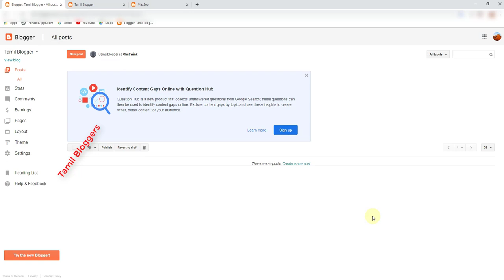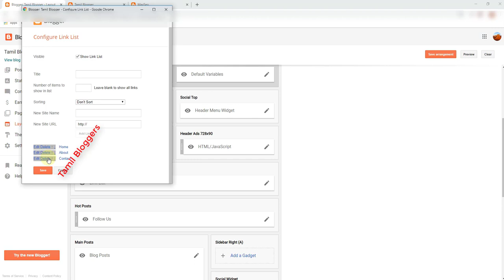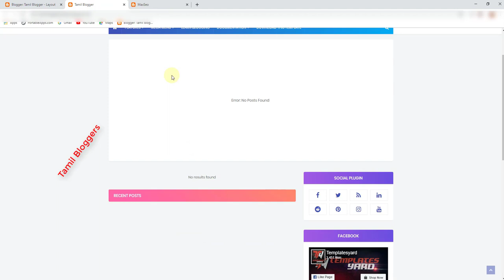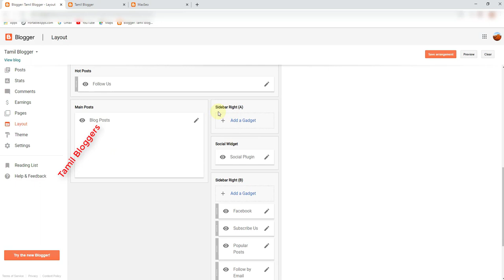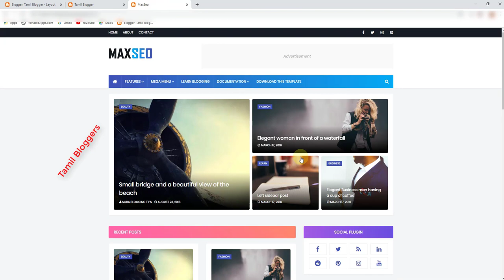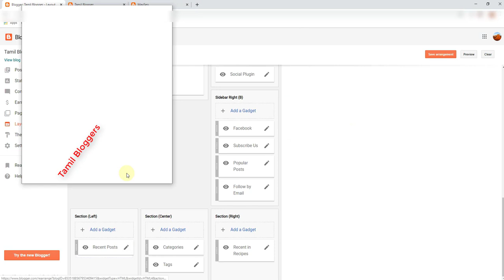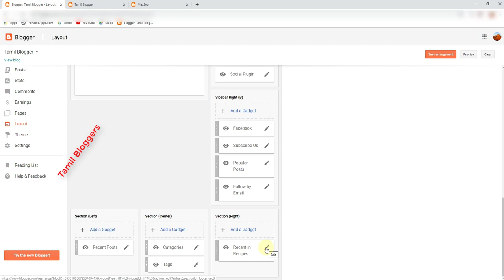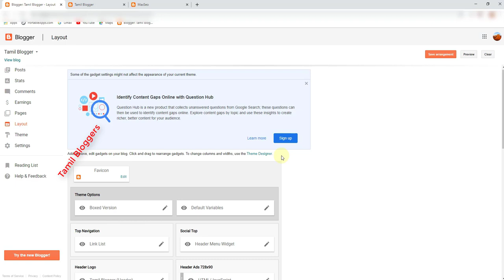Blogger Layout Settings | Tamil Bloggers